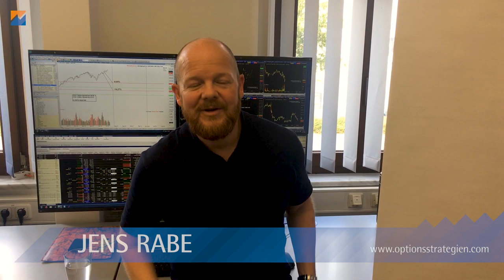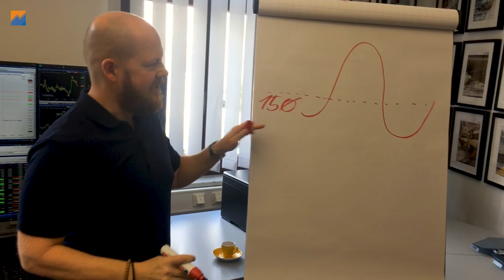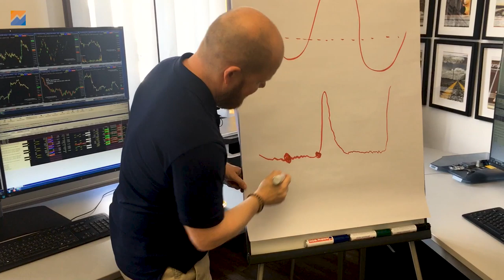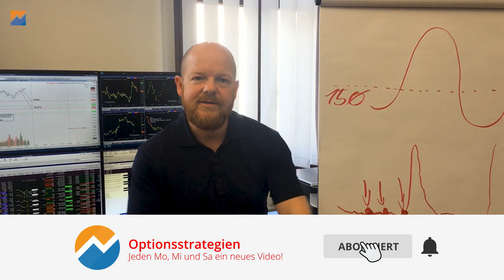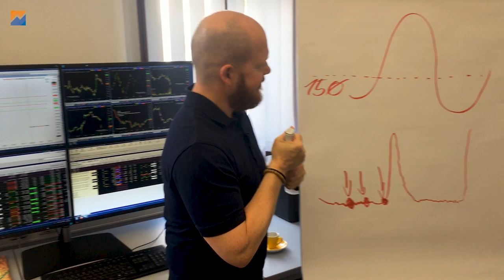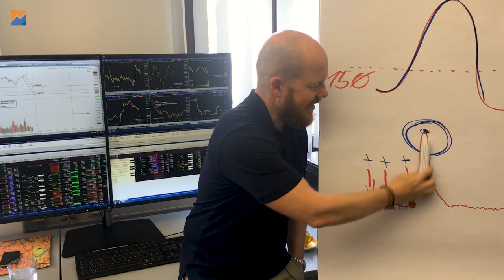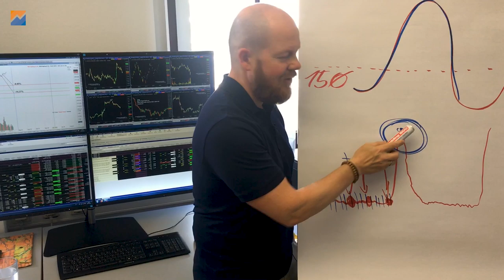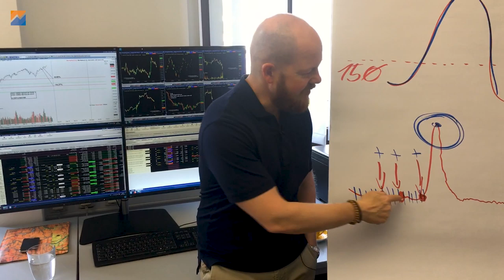Hast DU Höhenangst?! | VIX Calls